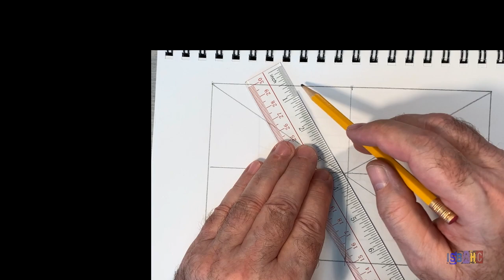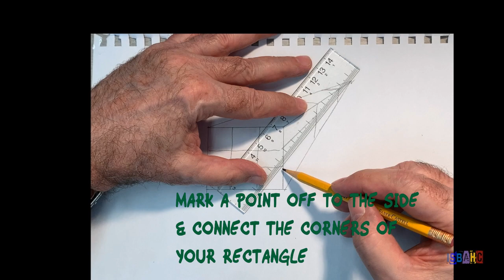Exploring Op Art - six techniques for drawing optical illusions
This video presents 6 simple techniques for creating OP Art. It is suitable for upper elementary through high school students.